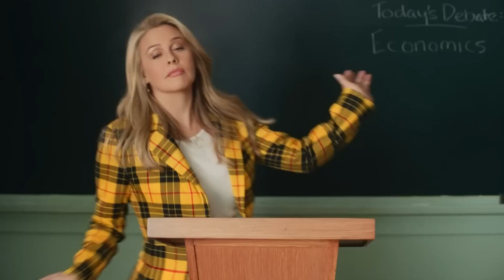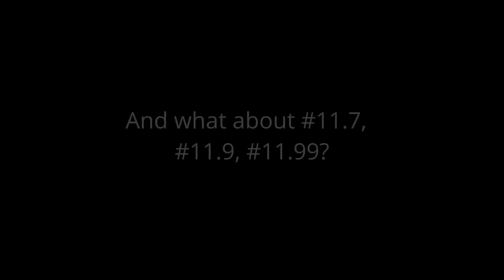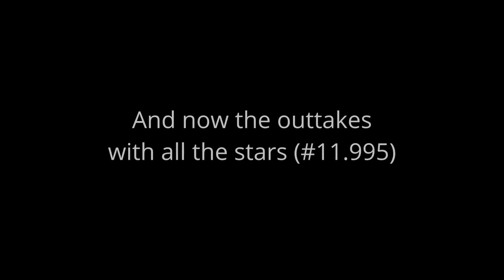10 Best Super Bowl Commercials in 2023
CONCEPT & STORY
I put together 10 commercials from the 2023 Super Bowl which I think are the best. I hope you enjoy my compilation.

As always, I selected only commercials that actually aired during the Big Game, so no teasers, no extended YouTube versions, no pre-game online advertising campaigns, no trailers for movies etc. Maybe the Pepsi commercial ran only as a 30 sec spot instead of 1 min but it's hard to tell for me because I'm not from the US, also I couldn't find any other version online on time.

These ads are included:
1. T-Mobile, “New year. New neighbor.” with JohnTravolta, Zach Braff, Donald Faison

2. PopCorners White Cheddar, “Breaking Good” with Bryan Cranston as Walter White, Aaron Paul as Jesse Pinkman, Raymond Cruz as Tuco Salamanca (“Break Into Something Good”)

3. Pepsi Zero Sugar, “Great Acting or Great Taste?” with Ben Stiller and Rachel Dratch, media agency VaynerMedia (“Zero Never Tasted So Good”, “Real or Acting”, “What You’re Seeing Is Real”)

4. General Motors x Netflix, “Why not an EV?” with Will Ferrell, Antoni Porowski, Jonathan Van Ness, Priah Nicole Ferguson, Erica Sinclair, Vanessa Lacheyr, music Squid Game & Do It To It by Spasskiy, featured shows are Queer Eye, Bridgerton, Squid Game, Stranger Things, Love Is Blind, by media agency The Community

5. Rakuten, “Not-So Clueless” with Alicia Silverstone as Cher Horowitz and Elisa Donovan as Amber Mariens from Clueless and Christian Siriano, music is Alright by Supergrass, media agency Rakuten in-House

6. Miller Lite, Coors Light & Blue Moon, “The High Stakes Beer”

7. Workday, “Rock Star” with Paul Stanley from KISS, Billy Idol, Ozzy Osbourne, Gary Clark Jr., Joan Jett, media agency Ogilvy (“Be a Finance and HR Rock Star”)

8. Samuel Adams, “Your Cousin’s Brighter Boston” with Gregory Hoyt (Sam Adams, “Your Cousin from Boston”)

9. Doritos Sweet & Tangy BBQ, “Jack's New Angle” with Jack Harlow, Elton John , Heather B. Gardner , Missy Elliott , Sway Calloway , Tay Bloomer, song “Ring my bell” by Anita Ward, media agency Goodby, Silverstein & Partners  (“Try Another Angle”)

10. The Farmer's Dog, “Forever” song by Lee Fields, media agency Sanctuary (“Real Food. Made Fresh. Delivered.”)

Super Bowl LVII, the 57th Super Bowl, was an American football game of the National Football League (NFL) for the 2022 season. It was played between the American Football Conference (AFC) champion Kansas City Chiefs and the National Football Conference (NFC) champion Philadelphia Eagles on February 12, 2023, at State Farm Stadium in Glendale, Arizona. The Kansas City Chiefs won 38–35.

ABOUT DOT COACH
A creative advertising agency for a YouTube channel is a professional service that specializes in developing and executing effective advertising campaigns for the channel. The agency can help create engaging video content, manage ad campaigns, analyze metrics, and optimize ad targeting to help the YouTube channel reach its desired audience and achieve its marketing objectives. The agency may also provide strategic consulting and creative direction to enhance the channel's overall branding and messaging.

SERVICES OF DOT COACH
Brand Consulting
Digital Media
Graphic Designing
Packaging Designing
Video Production
Influencer Marketing
Apps
UI/UX

DOT COACH
Digital Advertising & Marketing Agency
Mumbai | Lucknow | Dubai